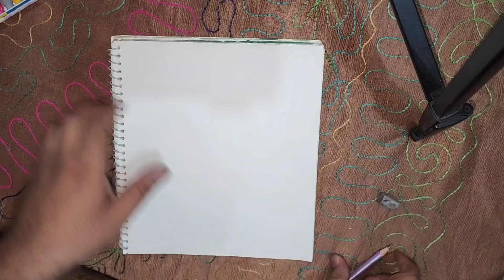How to draw Pokemon Squirtle। must watch।